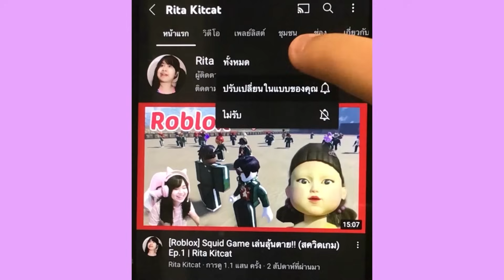[Roblox] เล่นซ่อนแอบรอบเมือง...ปลอมตัวเป็นหุ่นไล่กา!!! Brookhaven 🏡RP Ep.29 | Rita Kitcat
FB แฟนเพจ : Rita Kitcat

เสือ Rita Kitcat (สีฟ้า)
เสือ Rita Kitcat (สีชมพู)
เสือ Rita Kitcat (สีม่วง)
เสือ Rita Kitcat (สีส้ม)
เสือ Rita Kitcat (สีเขียว)
เสือ Rita Kitcat (สีแดง)
เสือ Rita Kitcat (สีขาว)
เสือ Rita Kitcat (สีดำ)
เสือ Rita Kitcat (สีน้ำตาล)
เสือ Rita Kitcat (สีเหลือง)

ตอนนี้เสื้อริต้าคิทแคท
เปิดขายแล้วนะคะ มีทั้งเสื้อสีขาวและสีดำเลย
ราคาตัวละ 390 บาท ทุกไซส์เลยน้า ราคาเดียวเลย
พร้อมได้เซ็ตของแถมสุดน่ารัก ทุกออเดอร์!!!
พลาดไม่ได้จริงๆ ที่สำคัญ ส่งฟรี!!!
ไม่มีบวกเพิ่มแล้วน้า คุ้มสุดๆเลย

***มีการสุ่มรับแอดทุกออเดอร์ด้วยน้า
อย่าลืมแจ้งไอดี roblox กับแอดมินนะคะ

แจ้งสีเสื้อและไซส์เสื้อที่ต้องการ
ทางแอดมินน้องคิทแคทได้เลยนะคะ
น้องๆที่จะซื้อเสื้อ ให้คุณพ่อคุณแม่ดูไซส์เสื้อ
ที่เหมาะกับหนูก่อนนะคะ
พี่ริต้าไม่รับคืนสินค้าเพื่อเปลี่ยนไซส์เสื้อตอนหลังน้า
เพราะฉะนั้นเลือกไซส์ให้ดีนะงับ

***ไม่รับเก็บเงินปลายทางนะคะ โอนก่อนเท่านั้น
เนื่องจากจะได้ไม่มีปัญหาภายหลัง

สนใจสั่งซื้อเสื้อริต้าคิทแคท แอดไลน์ @ritakitcatshop หรือคลิกลิ้งก์นี้ได้เลยจ้า